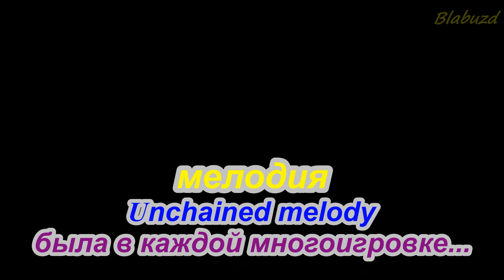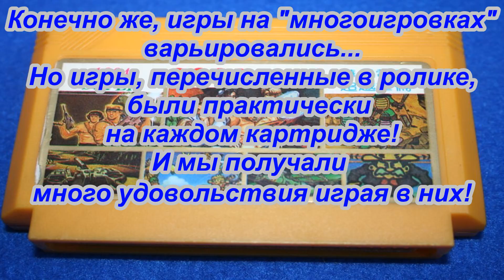"Денди-играли все!" (9999 в 1) Famicom, Dendy, Nintendo| 2021 А ты помнишь эти игры?!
Каждый из нас в 90-е годы играл в Нинтендо или ее "клоны". И был такой пиратский картридж с играми 9999 in 1 ! Какие на нем были игры, давайте вспомним...